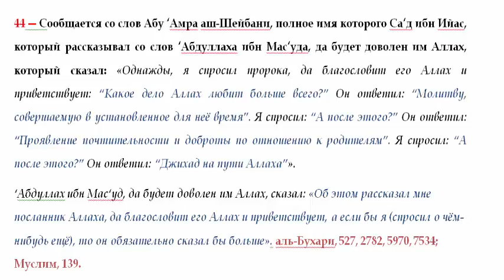44 Аллах любит больше всего молитву, совершаемую в установленное для неё время